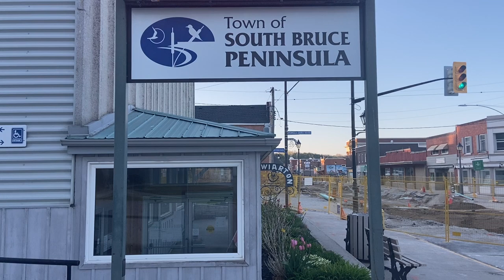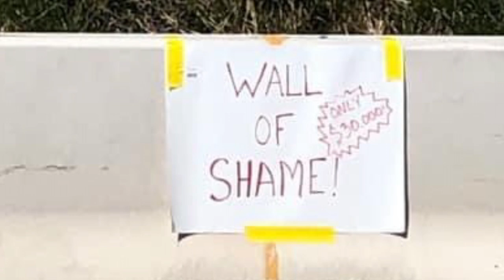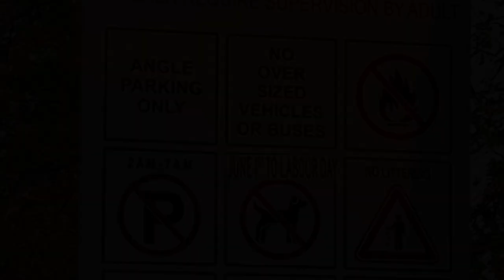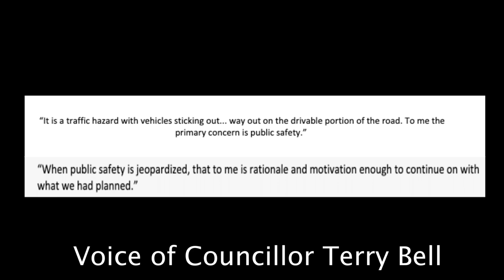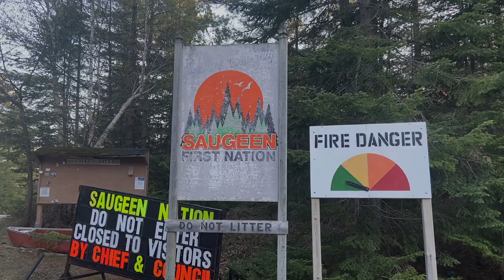TSBP Council: Sauble Beach Parking Fiasco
Sauble beach politics appear to be in shambles currently, with an order to block 300 meters of parking spots along the lakeshore. This not only has added onto a long list of charges and fines to the town, but it has also posed a bigger risk to the public's safety than it would have with no barricade, with the potential for pedestrians to get clipped by passing vehicles if not following in single file.